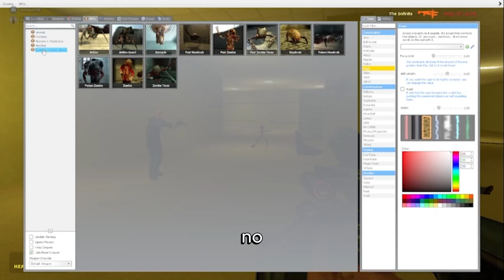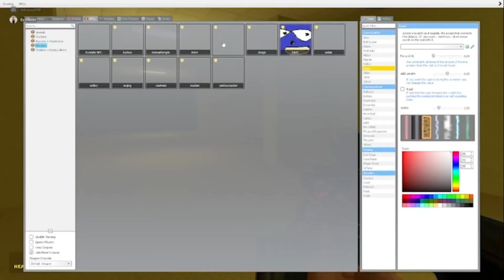ADRIANO TIENE EL CONTROL EN GARRY'S MOD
La primera vez de Adriano teniendo el control en Garry's Mod, me estrese.

Comenten para tener mas ideas de como quisieran estos videos y si les gusta.

Los amo.

Ez Brow